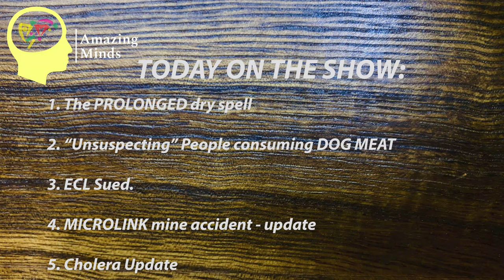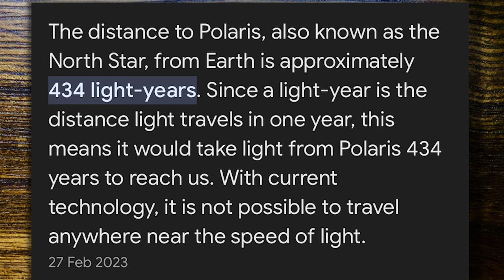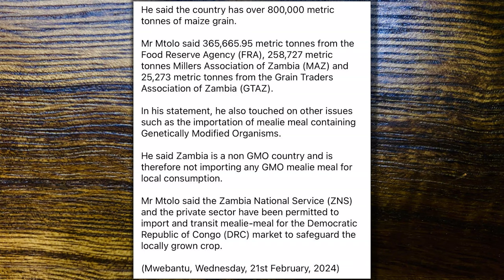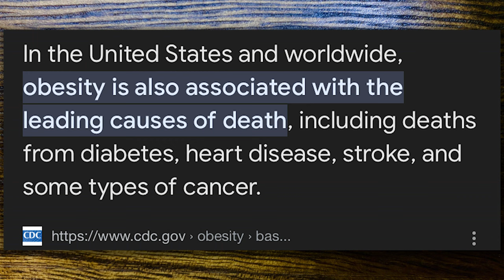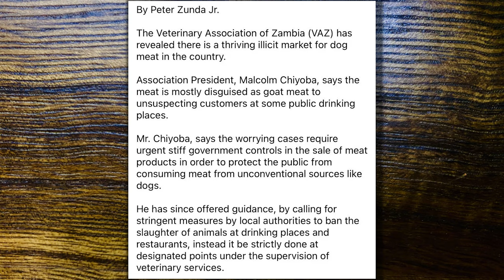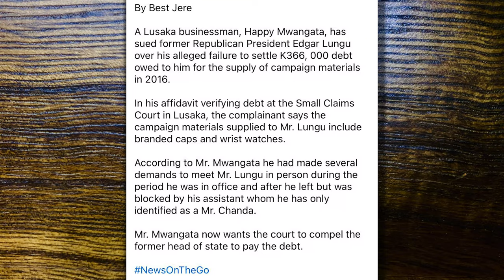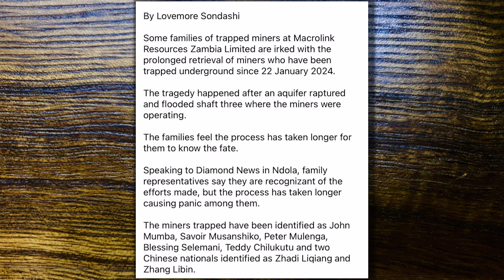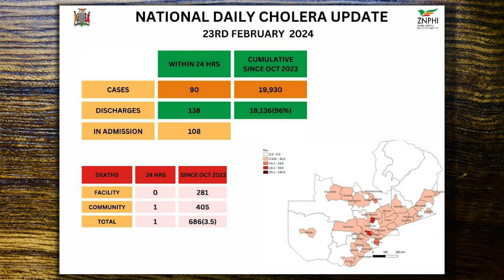‘Monday Show’ #29: Lusaka DOG MEAT Business thrives | Food Security concerns due to drought